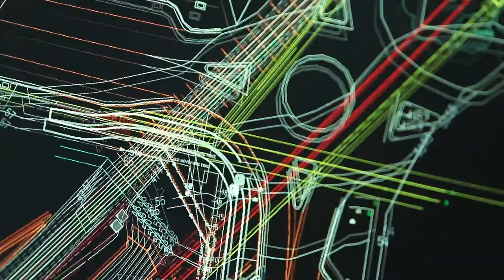Jacobs ANZ Team - Life at Our Jacobs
Working for Jacobs gives graduates like Melbourne-based design engineer Tim the opportunity to make a difference by working on some of the world's most exciting projects.